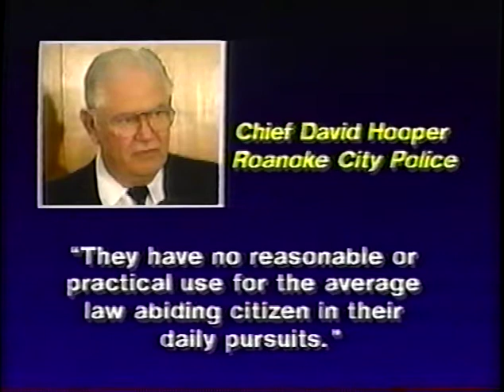Gun Ban, Bob Tully Interview about Semi Auto Rifle Gun Ban, dated October 17th 1991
TV news show talking to Bob Tully at On Target, Roanoke Va., about semi auto rifle gun ban, dated October 17th 1991